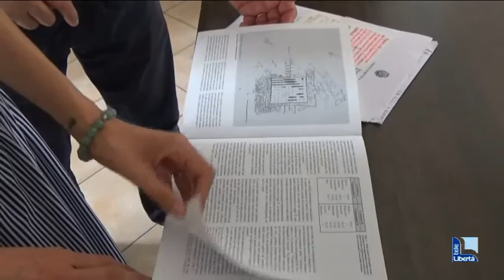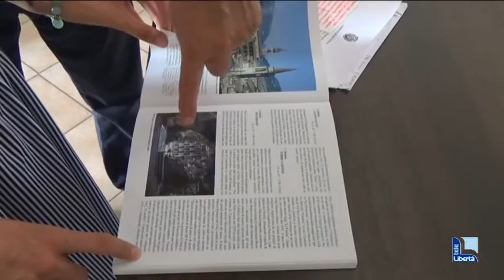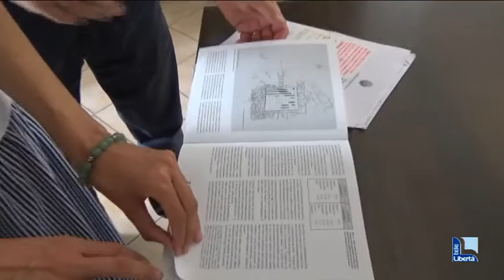"Salviamo la Fornace di Piancavallo". L’appello accorato di Bettola e della Soprintendenza